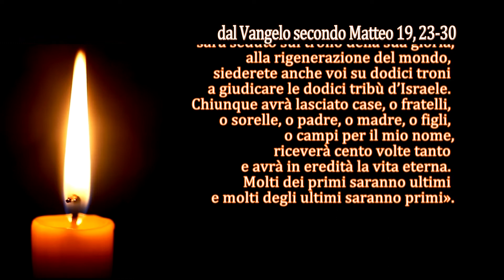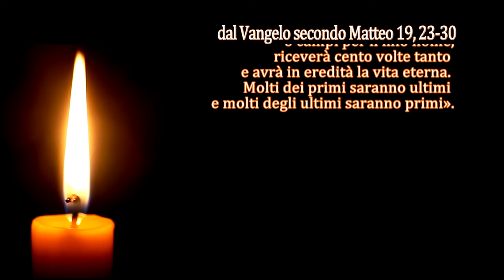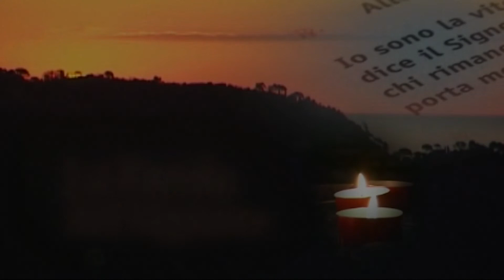La Parola del Signore - Il Vangelo del giorno - 15/08/2022